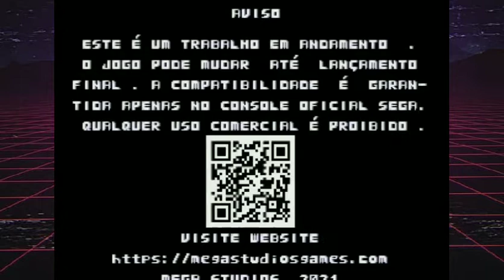JOURNEY TO OBLIVION NOVO JOGO EM DESENVOLVIMENTO PARA MEGA DRIVE.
DESENVOLVEDOR:
Mega Studios Games.